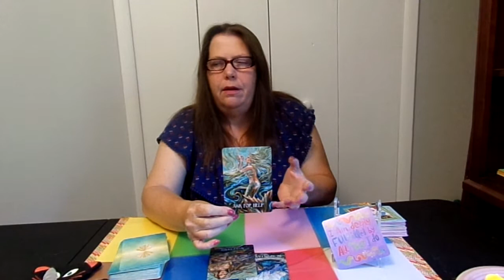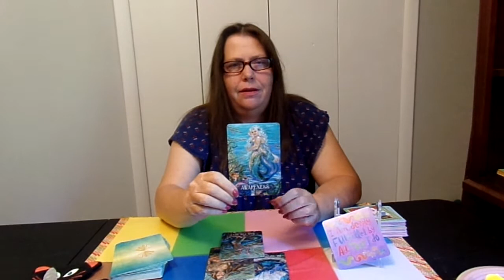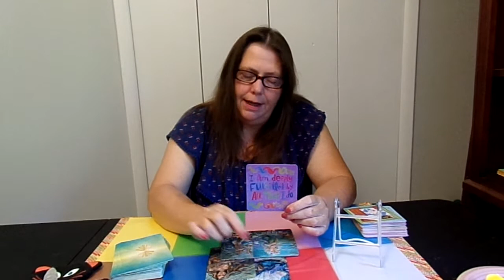Gemini, Weekly Tarot reading. Bring Joy by having Acceptance of who/how you are. Self Love. Sept 9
Gemini, Weekly Tarot reading. Bring Joy by having Acceptance of who/how you are. Self Love. Sept 9/ Sept. 16th 2022.